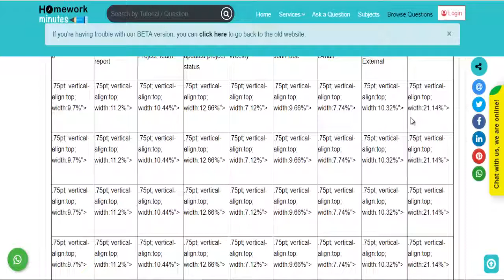Devry MGMT404 WEEK 6 HOMEWORK GETTA BYTE SOF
Week 6: Homework - Getta Byte Software Stakeholder Management and Communication Plan Submit Assignment Due Sunday by 11:59pm Points 30 Submitting a record transfer Available Sep 1 at 12am - Oct 26 at 11:59pm around 2 months Review the Week 6 Getta Byte Software Video. In light of the Getta Byte group the partner the board and correspondence plans improvement, complete the documents connected underneath with your recommendations.Add recurrence and strategies for correspondence to the Stakeholder Management Plan.